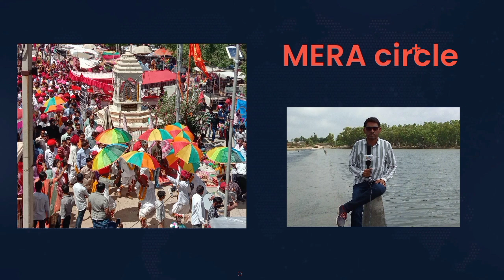विधायक पारख और उनकी पत्नी की सम्पत्ति में 1 करोड़ 27 लाख 32 हजार 643 रुपए का इजाफा@MERA.CIRCLE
BJP से पाली विधानसभा सीट से ज्ञानचंद पारख ने नामांकन-पत्र दाखिल किया। SDM को नामांकन-पत्र सौंपते हुए अपनी सम्पत्ति का ब्यौरा भी दिया। पिछले 5 साल में विधायक पारख और उनकी पत्नी सरोज की सम्पत्ति में 1 करोड़ 27 लाख 32 हजार 643 रुपए का इजाफा हुआ। जयपुर में फ्लैट है।

पाली में फैक्ट्री और पत्नी के नाम 5 प्लॉट ले रखे है, जिनकी बाजार कीमत वर्तमान में लाखों रुपए में है। उसके बाद भी विधायक पारख और उनकी पत्नी पर वर्तमान में 30 लाख 18 हजार 255 रुपए का कर्ज है, जो उन्होंने जयपुर में फ्लैट और कार खरीदने सहित अन्य पारिवारिक कामों के लिए लिया। पारख 5 बार पाली विधायक रह चुके हैं।

5 साल में खरीदा 300 ग्राम सोना, 2 किलो चांदी
अपनी सम्पति के दिए ब्योरे में विधायक पारख ने बताया उनके पास वर्तमान में 250 ग्राम सोना, 3 किलो चांदी है। वही उनकी पत्नी सरोज के पास 500 ग्राम सोना और 5 किलो चांदी के जेवर है। वर्ष 2018 में नामांकन के दौरान उन्होंने खुद के पास 225 ग्राम सोना, ढाई किलो चांदी और पत्नी के पास 425 ग्राम सोना और साढ़े 3 किलो चांदी बताई थी। इस हिसाब से पिछले 5 साल में उन्होंने पत्नी और खुद के नाम 300 ग्राम सोना और 2 किलो चांदी खरीदी।

जयपुर में खरीदा फ्लेट, पत्नी के नाम 5 प्लॉट
विधायक पारख पाली के महावीर मार्केट, लक्ष्मी मार्केट में 1-1 शॉप ले रखी है। वही ज्ञान टेक्सटाइल इंडस्ट्री, नारायण प्रिटिंग प्रेस, भास्कर विहार में एक गोदाम खरीद रखा है। इसके साथ ही जयपुर के द्वारका रेजीडेंटी अपाटमेंट में फ्लैट ले रखा है और आदर्श नगर में मकान है। वही पत्नी सरोज के नाम आदेश्वर नगर में 2 प्लॉट, महावीर गृह निर्माण में 1 और मेघा हाइटेक सिटी में 2 प्लॉट ले रखे है।

कार और फ्लैट का चल रहा बैंक से लोन, अपनों से लिया लाखों कर्ज
विधायक पारख ने जयपुर में फ्लैट ले रखा है इसके साथ ही क्रेटा कार खरीद रखी है। उसका बैंक से लोन चल रहा है। साथ ही LIC भी लोन होना बताया है। देनदानी में विधायक पारख ने अपने पिता घीसूलाल पारख से 1 लाख 64 हजार 520 रुपए, सुरभि पारख से 5 लाख 79 हजार 642 रुपए, दिनेश पारख से 8 लाख 33 हजार 207 रुपएए, अमरचंद जैन से 5 लाख रुपए प्रमुख रूप से उधार लेना बताया है। वही उनकी पत्नी सरोज ने अपने ससुर घीसूलाल पारख से 4 लाख 98 हजार 475 रुपए, पति ज्ञानचंद पारख ने 5 लाख 32 हजार 784 रुपए, सुरभि पारख से 12 लाख 24 हजार 625 रूपए और अर्पित पारख से 5 लाख 52 हजार 656 रुपए उधार लेना बताया है। विधायक पारख के पास वर्तमान में 1 लाख 95 हजार और उनकी पत्नी सरोज के पास 45 हजार रुपए केश है।

5 बार विधायक रह चुके
63 साल के ज्ञानचंद पारख 5 बार पाली विधानसभा सीट से भाजपा से विधायक रह चुके है और एक बार नगर परिषद सभापति भी रहे है। लोगों को निशुल्क दवाइयां अपने घर से देने और विधवा महिलाओं को रसोई किट भी निशुल्क देते है। इनकी ऐसी सेवाओं के चलते वे लगातार 5 सालों तक वोट्स के टच में नियमित रहते है। लो प्रोफाइल है अधिकतर मामलों में देखा गया है कि किसी के भी आमंत्रण पर उसके घर में आयोजित होने वाले सामाजिक प्रोग्राम में सहज रूप से पहुंच जाते है। पहली बार वर्ष 1998 में विधायक बने। पाली की राजनीति में अहम योगदान रखने वाले जैन समाज से आते है।

क्यों मिला टिकट : पिछले पांच विधानसभा चुनाव से उन्हें पार्टी टिकट दे रही है और हर बार वे जीत कर आ रहे है। भाजपा कार्यकर्ताओं में अच्छी पकड़ है। पाली विधानसभा सीट से फिलहाल भाजपा के पास इनसे मजबूत प्रत्याशी नहीं है। पाली विधानसभा में भाजपा पार्टी का केन्द्र बिंदू ज्ञानचंद पारख ही माने जाते है।

माइंस पॉइंट : कभी इनके साथ कंधे से कंधा मिलाकर चलने वाले राकेश भाटी और उनकी पत्नी सभापति रेखा भाटी से इनके संबंध बिगड़े है। कई बार दोनों एक-दूजे के खिलाफ बयानबाजी भी कर चुके है। विवाद के चलते सभापति रेखा भाटी और उनके पति राकेश भाटी को पार्टी से निष्कासित करवाने में इनकी भूमिका रही। ऐसे में राकेश भाटी निर्दलीय मैदान में उतर रहे है। जो कही ने कही भाजपा के वोट बैंक में सेंधमारी करेंगे। भाजपा जिला प्रवक्ता तिलोक चौधरी भी इनसे खफा चल रहे है।